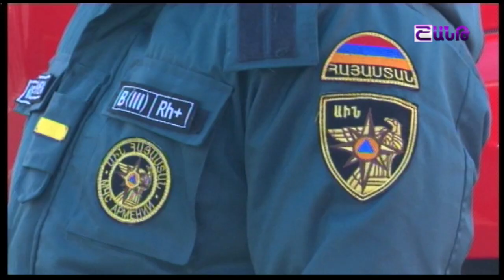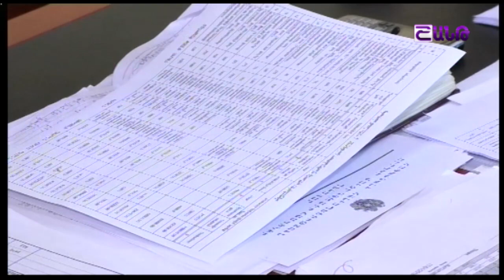Հորիզոն 29 01 2020